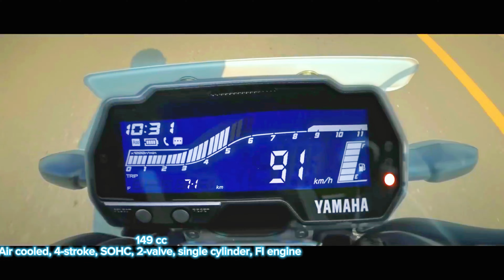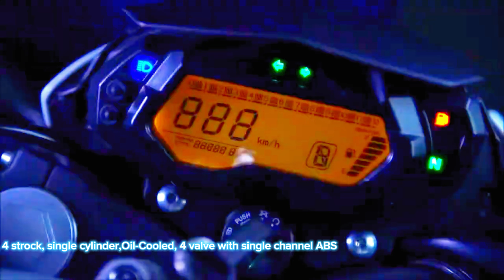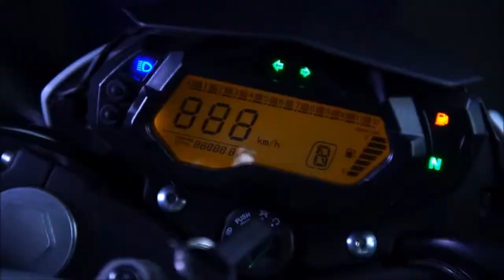Top Best 150 cc bikes in nepal।Best Mileage Mileage।Most demandedbikesofNepal@thefarwestvlog6577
Do help to viral my videos and make me encourage me for making more video like this. Thanks